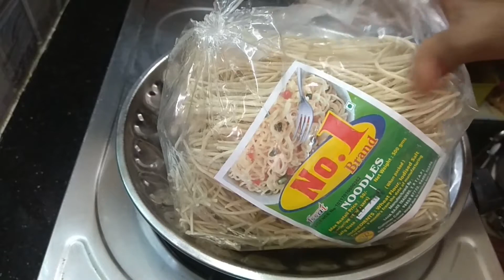BIRTHDAY SPECIAL | VEGETABLE NOODLES